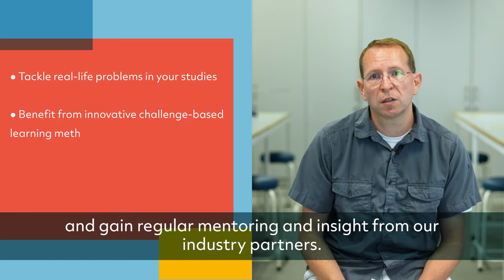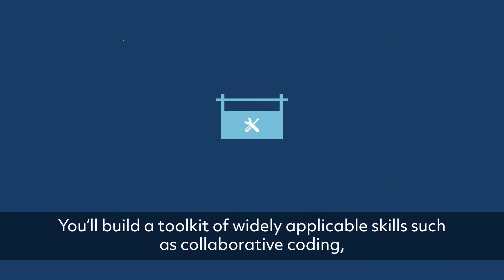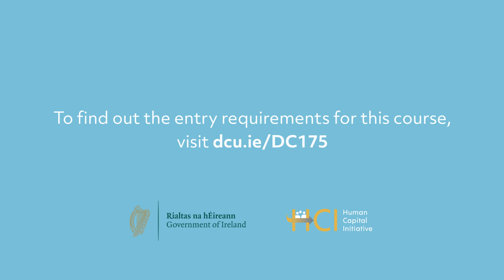DCU BSc in Physics with Data Analytics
Solve real-world problems: BSc in Physics with Data Analytics (DC175)

The BSc in Physics with Data Analytics (DC175) will enable you to combine the skills and fundamental knowledge of a physics degree with modern, advanced data analytics tools needed to solve real-world technical and societal problems in new and exciting ways.

To study Physics with Data Analytics, join our Physical Sciences General Entry course (DC175) and choose this option at the end of Year 1.

Find out more: dcu.ie/dc175